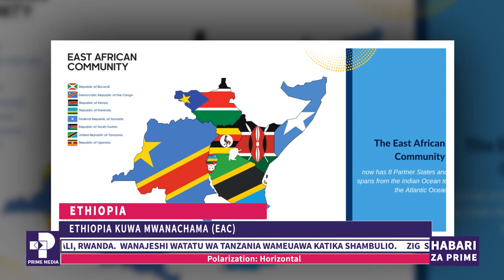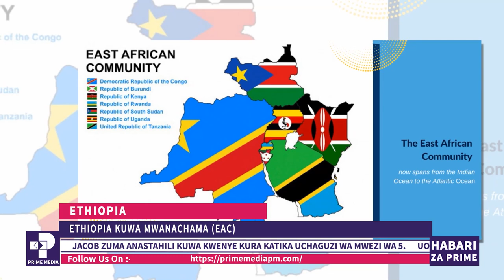Habari Za Afrika Toka Ethiopia Kwa Kiswahili | Apr 14 2024 | Swahili News | Prime Media